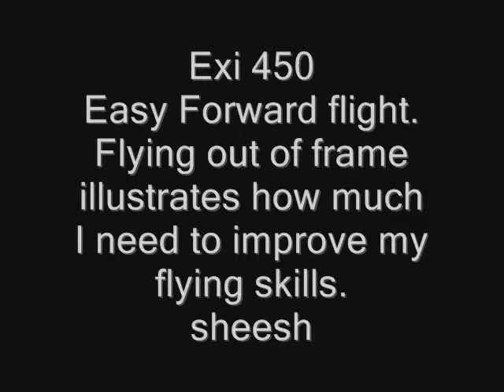Exi 450 easy forward flying at the park.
Easy forward flite with the Exi 450.
I cut small parts at the beginning where the Heli flew out of frame.